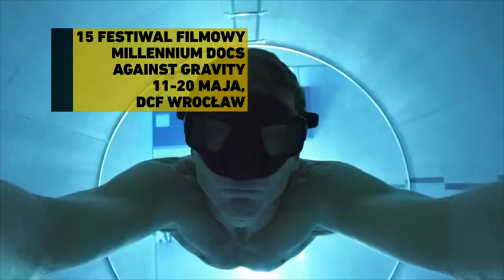Magazyn Dolnośląski - Światowe dokumenty i Grand Prix Dolnego Śląska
Binga Liu został najlepszym filmem 15. Festiwalu Millenium Docs Against Gravity edycji wrocławskiej i otrzymał Grand Prix Dolnego Śląska.